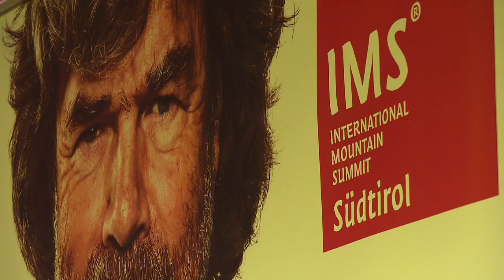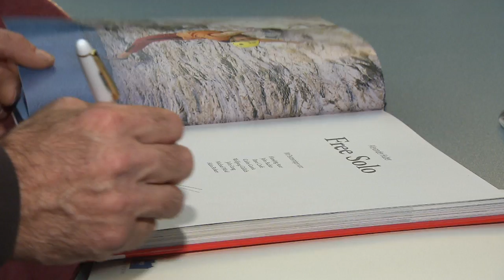IMS 2010: Auftakt am Dienstag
Es ist wieder soweit: Beim International Mountain Summit trifft sich die Elite des Bergsportes um die aktuellsten Themen zu besprechen. Hier seht ihr Bilder von der Eröffnung am Dienstag ...